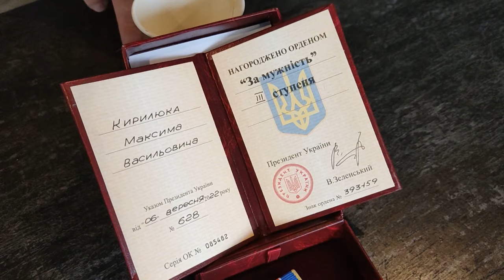На рахунку Максима КИРИЛЮКА десятки врятованих життів. Держслужбовець,що добровольцем пішов на фронт